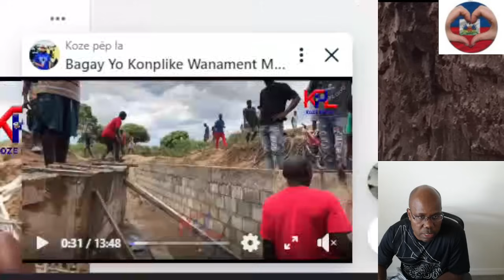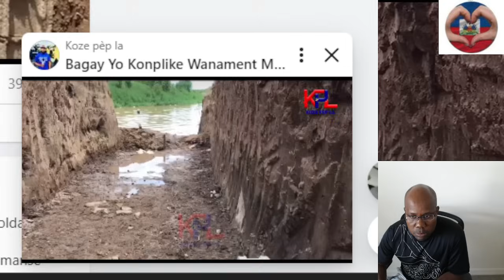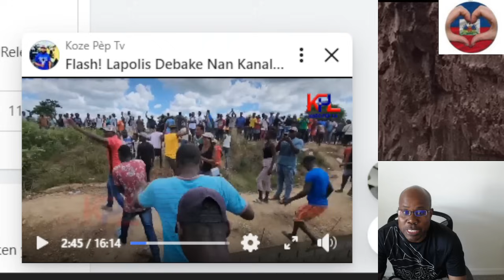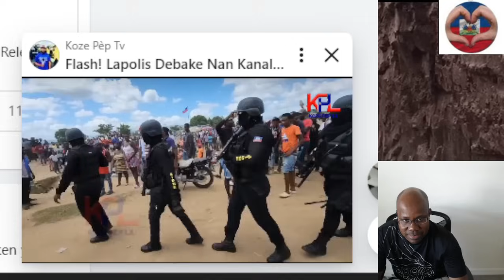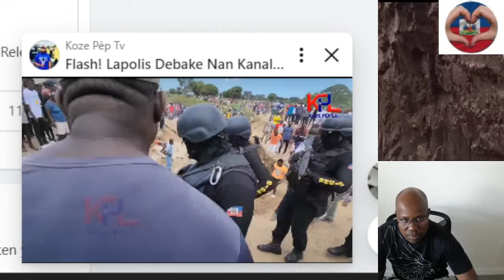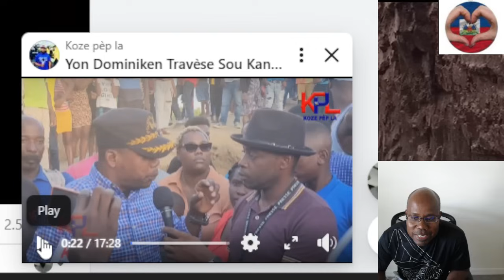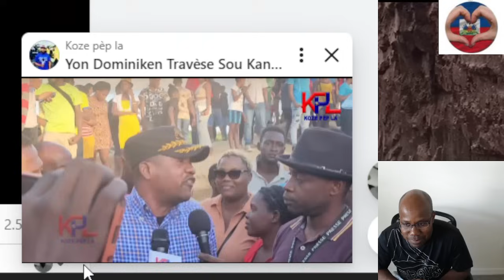Batay wanament ap mennene sou frontyè a gen gro suspens ladanl